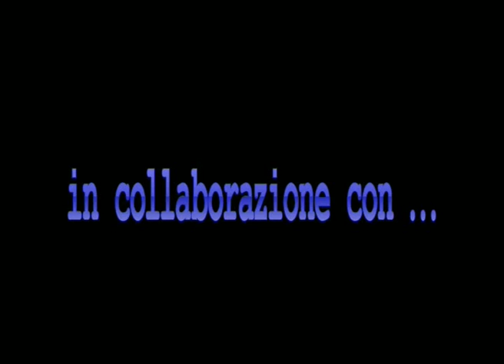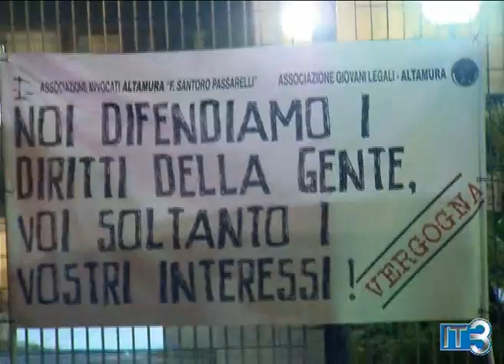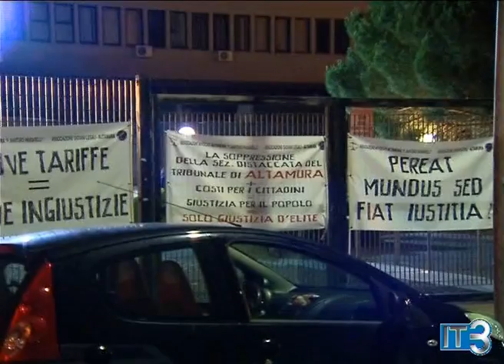Presidio ad oltranza degli avvocati di Altamura e Gravina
Gli avvocati di Altamura e di Gravina sono in presidio ad oltranza alla sezione distaccata. La nuova protesta fa seguito all'astensione delle udienze che si è tenuta nella scorsa settimana ma non ha sortito effetto perché il personale della sede giudiziaria di Altamura resta molto carente.

Oltre alle questioni locali, ci sono le riforme nazionali che preoccupano l'avvocatura. Tutto questo è alla base di questa nuova forma di protesta che vede gli avvocati anche in presidio notturno.

Ai microfoni di Italia3 intervengono Antonio Santeramo e Pasquale Giorgio, presidente delle associazioni altamurane degli avvocati.